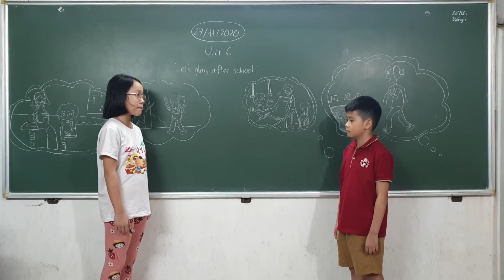MR. TÙNG YOUTUBE - FAMILY AND FRIENDS 2 - UNIT 6: LET'S PLAY AFTER SCHOOL! (27/11/2020)(4)